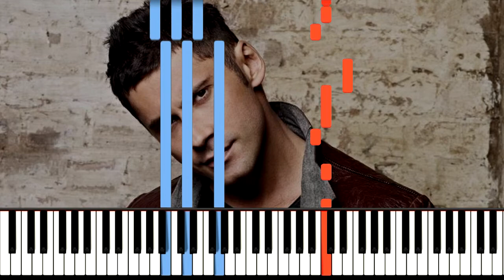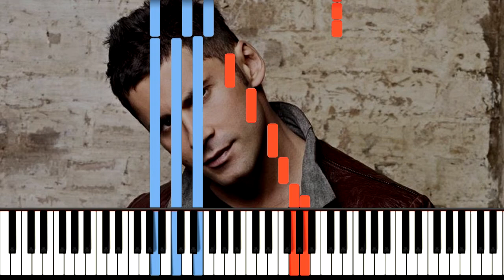Dan Balan Не Любя ноты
Как сыграть песню Dan Balan  Не Любя На Пианино